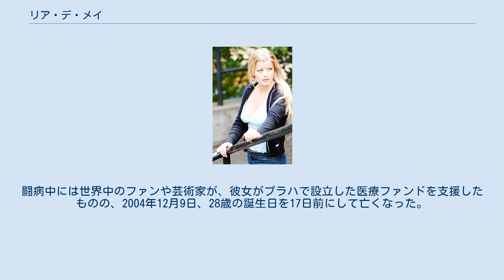リア・デ・メイ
リア・デ・メイ（Lea De Mae、本名：Andrea Absolonová、1976年12月26日 - 2004年12月9日）はチェコのアダルトモデル、ポルノ女優である。
ポルノ業界に入る前は飛び込みの選手だった。
 彼女は1976年にチェコスロバキアに生まれ、飛び込みのナショナルチームのメンバーとなったが、1996年のアトランタオリンピックに向けた10mの台からの練習中に事故で脊椎を損傷した。
彼女は怪我から復帰し、2000年のシドニーオリンピックの代表に内定したが、問題が続いて引退した。
その後彼女は写真家からヌードの撮影を説得され、アダルト業界に入った。
 彼女は80本以上のアダルト映画に出演した。
デビュー作はアメリカの小さな会社の映画だったが、その美しさからすぐに受け入れられた。
アメリカからヨーロッパに戻り、母国でさらにアダルト映画への出演を続けたが、しばらくしてまたアメリカへ戻った。
 リア・デ・メイはシルヴィア・セイント、ダニエラ・ラッシュ、モニカ・スイートハートとともに「ドリーム・チーム」として知られ、チェコの初期のアダルト界を代表する女優となった。
2004年のAVN賞の外国人女優部門にもノミネートされた。
 リアは2004年7月に悪性の脳腫瘍の一種、膠芽腫と診断された。
闘病中には世界中のファンや芸術家が、彼女がプラハで設立した医療ファンドを支援したものの、2004年12月9日、28歳の誕生日を17日前にして亡くなった。